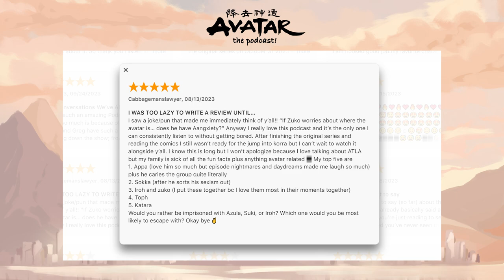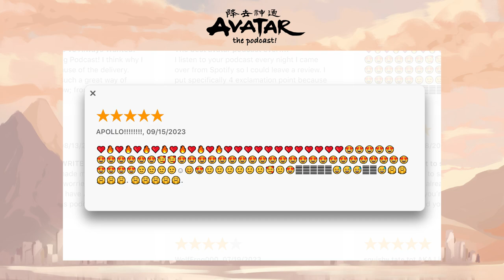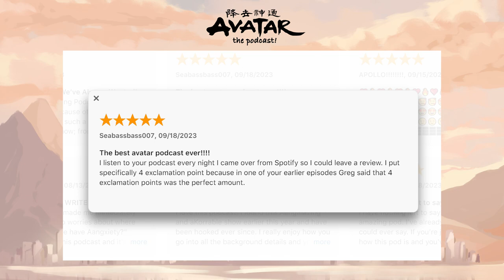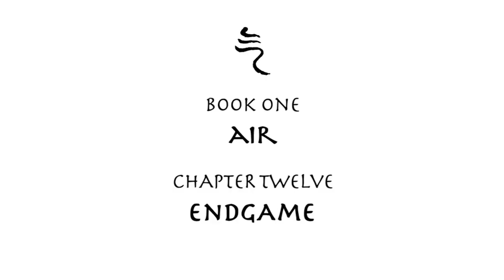AMON-ster EXPOSED! The Legend of Korra '"Endgame" Episode Analysis & Breakdown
Welcome back to Avatar The Podcast! Join us as we navigate the twists and turns of The Legend of Korra Book One FINALE, '"Endgame"

In this episode, our seasoned hosts delve deep into the heart-pounding action, intense emotions, and strategic maneuvers that shape the gripping narrative. We dissect the high-stakes battles, the sacrifices made by our beloved characters, and the pivotal turning points that redefine the course of the conflict against Amon and the Equalists.

Join us as we discuss the character growth, the strategic brilliance, and the powerful symbolism that make "Turning the Tides" a standout episode. We explore the animation brilliance, storytelling choices, and the compelling narrative that continue to captivate audiences in The Legend of Korra.

In this podcast, we foster a dynamic community discussion and invite you to share your thoughts, theories, and favorite moments from "Turning the Tides." Whether you're a dedicated fan or new to the Avatar universe, this episode offers a thrilling exploration of resilience, courage, and the enduring spirit of hope in the face of adversity.

Don't forget to subscribe to our channel, like this video, and hit the notification bell to stay updated on future episodes where we continue to unravel the rich mythology and delve into the captivating stories of Avatar: The Last Airbender and The Legend of Korra.